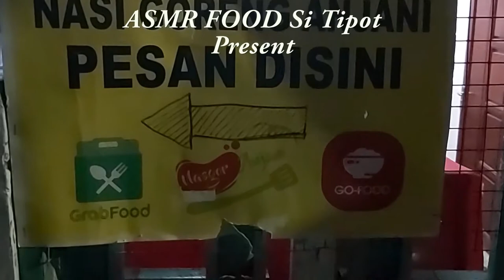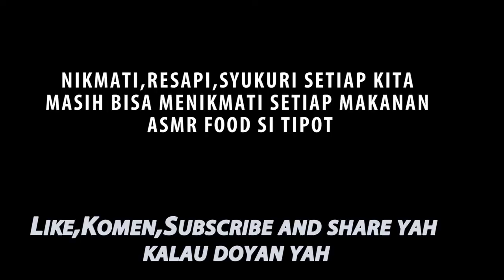Nasi Goreng kampung (Hidden gem) di Menteng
ASMR FOOD Si Tipot
adalah acara iseng untuk iseng-iseng berhadiah karena kita sama juga hobby jajan

Nasi Goreng Anjani Menteng
Satu Porsi : Rp.22.500
Jl. Blora Jl. Weleri No.20b, RT.6/RW.6, Dukuh Atas, Kec. Menteng, Jakarta, Daerah Khusus Ibukota Jakarta 10310